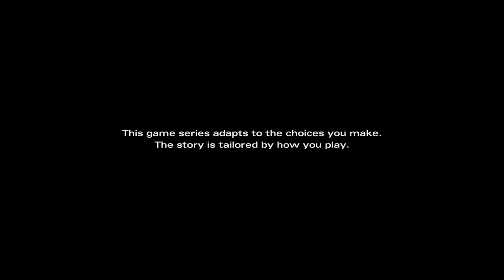The Walking Dead: Michonne Gameplay - Episode 1 - In Too Deep - Let's Play Part 1 - Hallucinations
The Walking Dead Michonne by TellTale Games! In episode 1, titled In Too Deep, we find ourselves on a boat surrounded by trouble. In part 1 of this lets play, we have the first 20 minutes of gameplay where Michonne is having some type of hallucinations.

The Walking Dead Michonne Playlist - will be updated soon!

Includes access to all three episodes in this all-new miniseries from the award-winning studio, Telltale Games.

Players will discover what took Michonne away from Rick, Ezekiel, and the rest of her trusted group… and what brought her back.